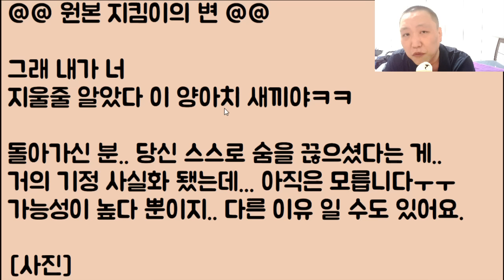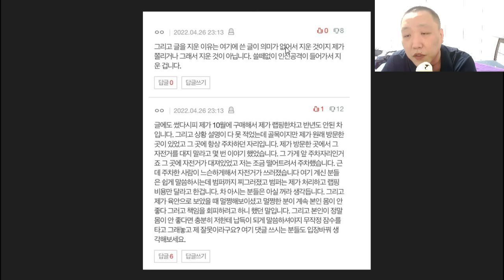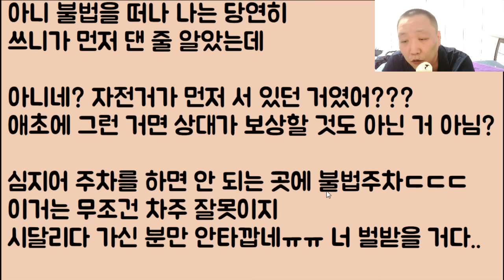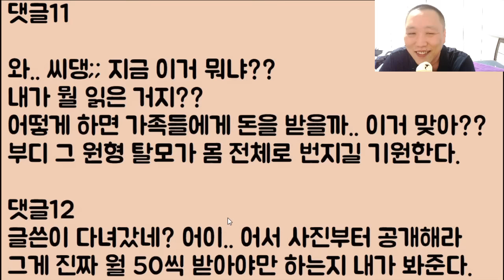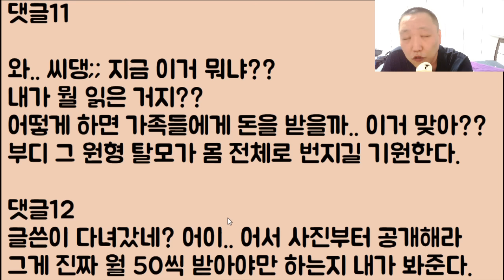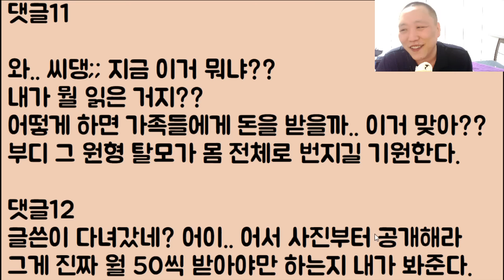[뭐?????] 주차 중에 사고가 났는데요.. 가해자가 죽었습니다.. 그럼.. 저는 이제 보상을 어디서 받나요 / ??: 뭐라고?? 네가 인간이냐!??